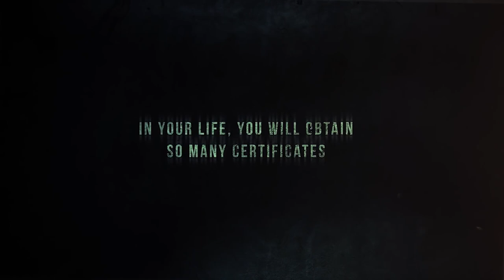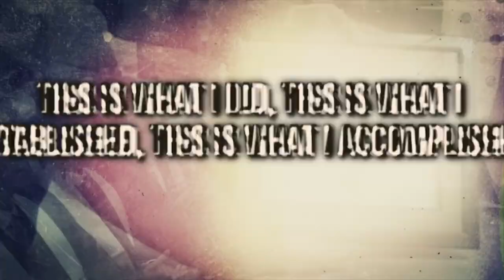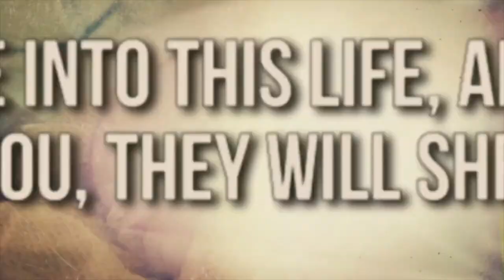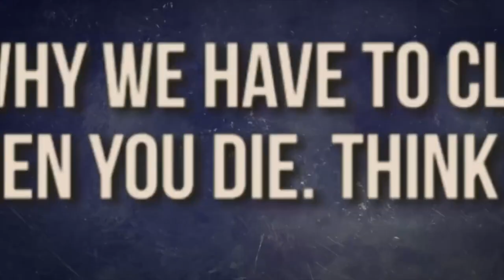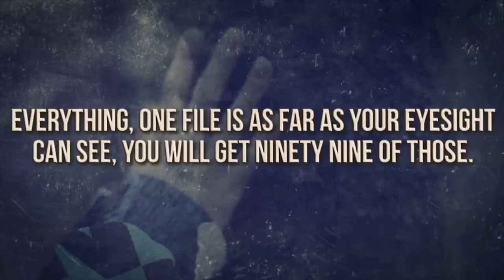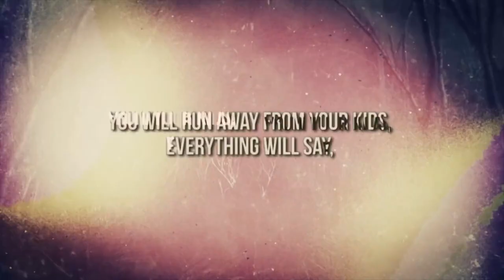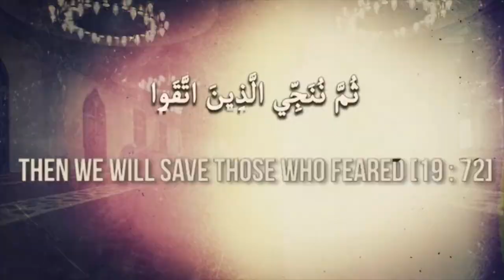YOUR DEATH CERTIFICATE IS ALREADY PRINTED!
Speaker: Alaa ElSayed